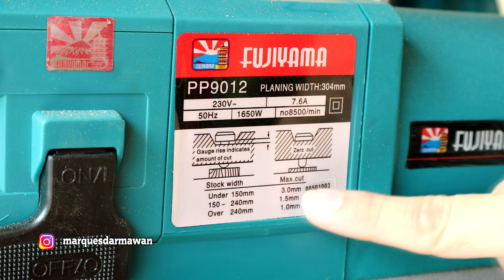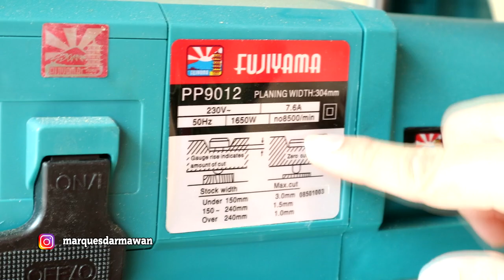TABLE PLANNER / MESIN SERUT FUJIYAMA PP9012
hi ini nih.. table planner dari fujiyama pp9012 ini sangat popular banget.. dan banyak yang pakai. ini review singkat, dan test serutanya..